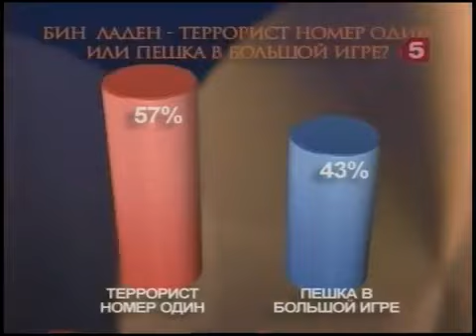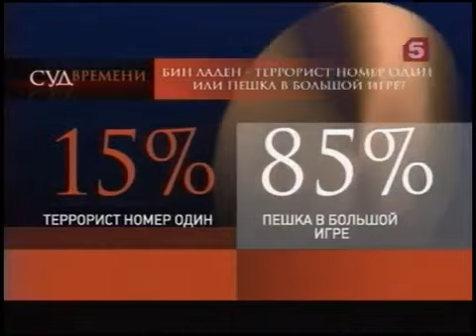Суд времени - Бен Ладен.